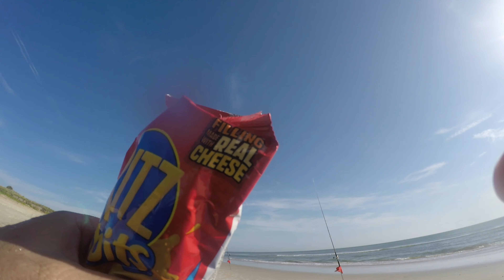6 inchers at the Nude Beach ! ( Fishing )